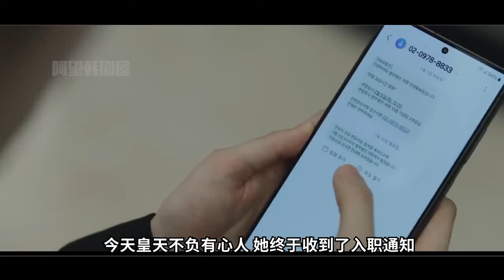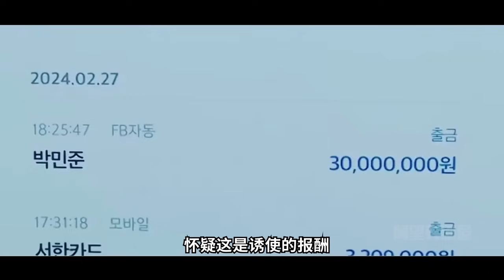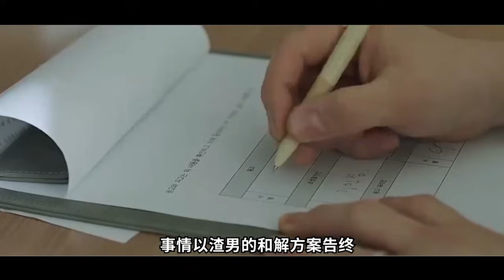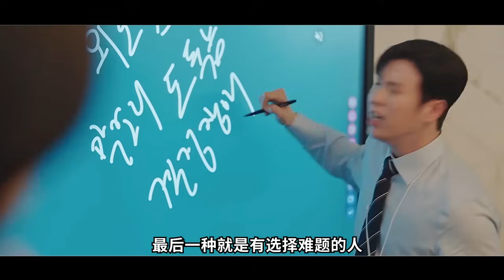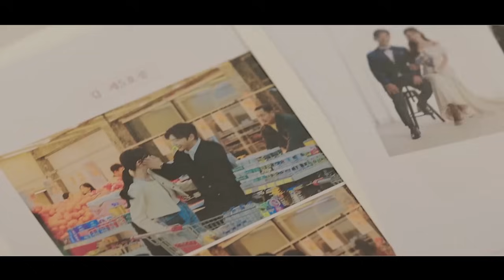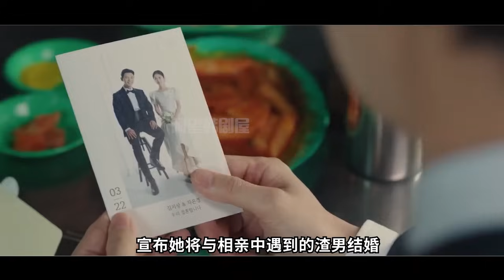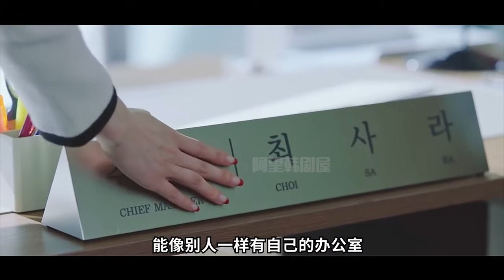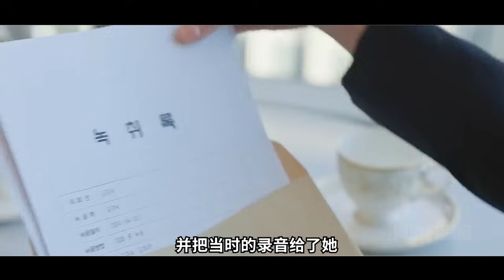一口氣看完最新大女主職場韓劇《好搭檔》1~7集！小三終於得到報應還被男人甩！張娜拉剛把小三趕出公司卻又遇上了更棘手的案子？